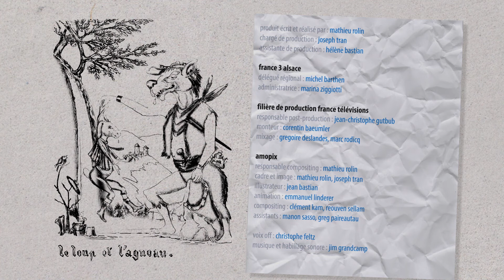Le Loup et l'Agneau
Découvrez la Fable de Jean de La Fontaine, Le Loup et l'Agneau, illustré par Jean Bastian.

La raison du plus fort est toujours la meilleure :
Nous l'allons montrer tout à l'heure.
Un Agneau se désaltérait
Dans le courant d'une onde pure.
Un Loup survient à jeun qui cherchait aventure,
Et que la faim en ces lieux attirait.
Qui te rend si hardi de troubler mon breuvage ?
Dit cet animal plein de rage :
Tu seras châtié de ta témérité.
- Sire, répond l'Agneau, que votre Majesté
Ne se mette pas en colère ;
Mais plutôt qu'elle considère
Que je me vas désaltérant
Dans le courant,
Plus de vingt pas au-dessous d'Elle,
Et que par conséquent, en aucune façon,
Je ne puis troubler sa boisson.
- Tu la troubles, reprit cette bête cruelle,
Et je sais que de moi tu médis l'an passé.
- Comment l'aurais-je fait si je n'étais pas né ?
Reprit l'Agneau, je tette encor ma mère.
- Si ce n'est toi, c'est donc ton frère.
- Je n'en ai point. - C'est donc quelqu'un des tiens :
Car vous ne m'épargnez guère,
Vous, vos bergers, et vos chiens.
On me l'a dit : il faut que je me venge.
Là-dessus, au fond des forêts
Le Loup l'emporte, et puis le mange,
Sans autre forme de procès.